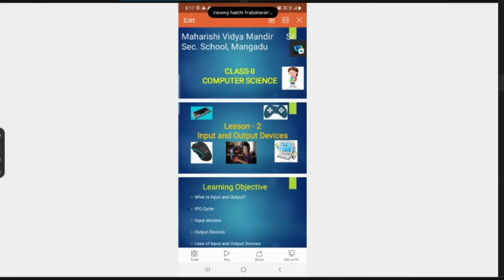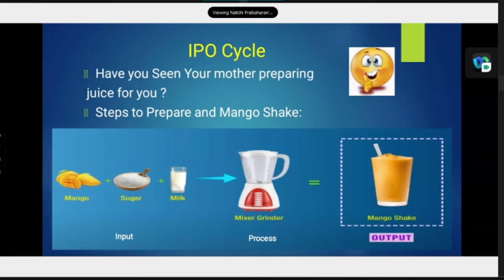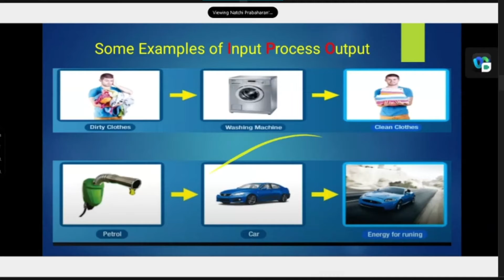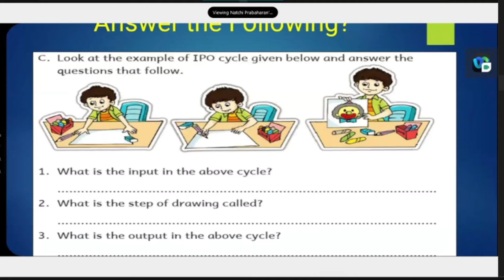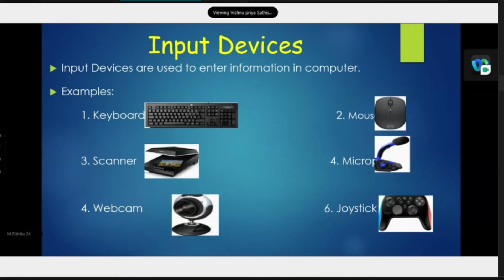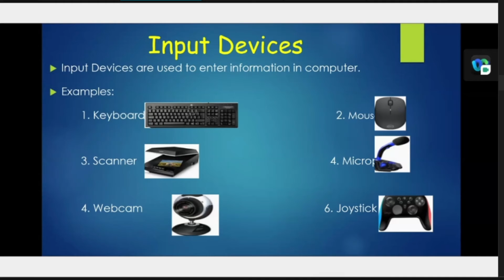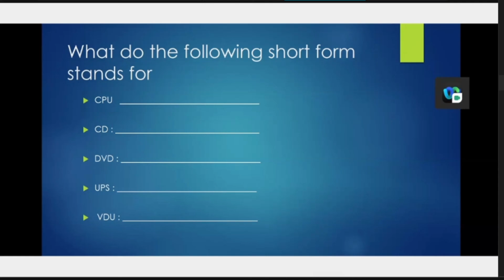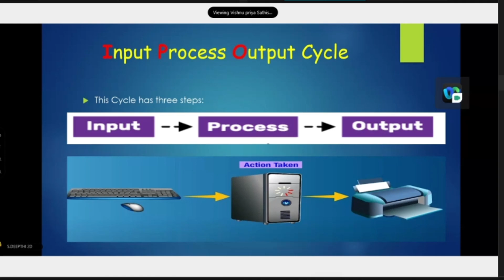ENGLISH CLASS I 29.07.21 I MVM SCHOOL I CBSC Online Class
CBSE online class room
Learn Hindi Lanhuage, Tamil Language,English language and mathematics also . Maharishi Vidya Mandir Senior Secondary School, mvm school.